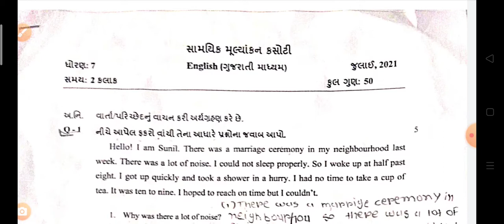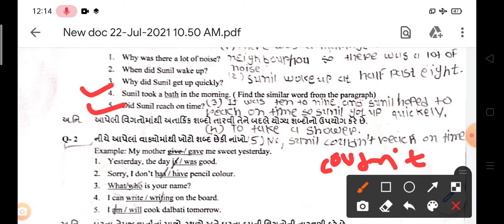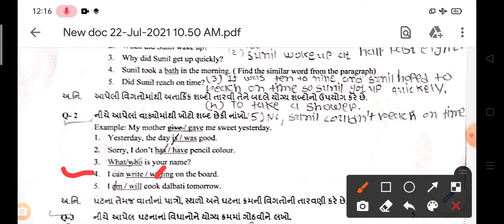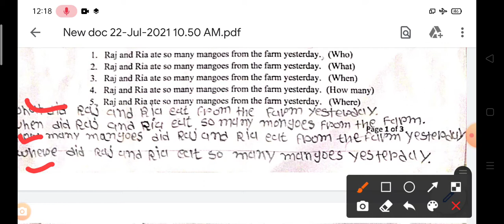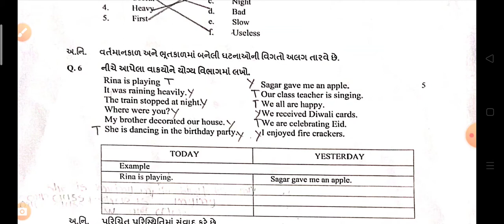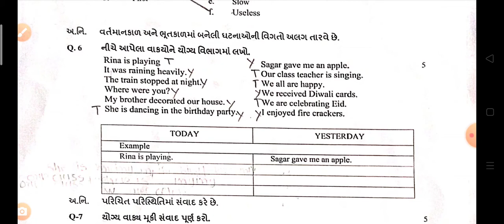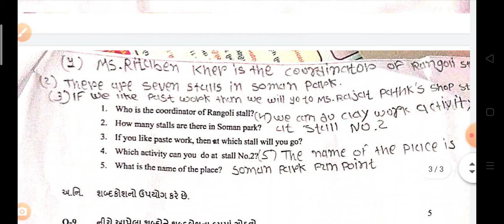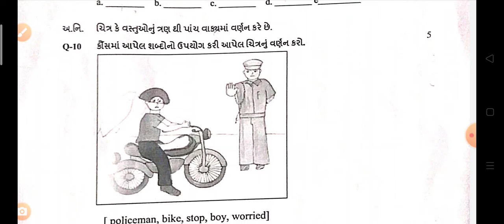std 7 English pepar solution july 2021